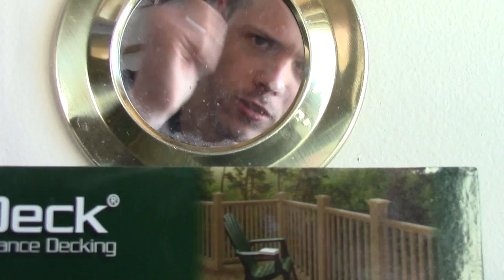Christmas Card 2013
My video Christmas card for the year of 2013, next year's will be better, I made this in all of an hour or so, on Christmas eve, so I was really pressed for time.